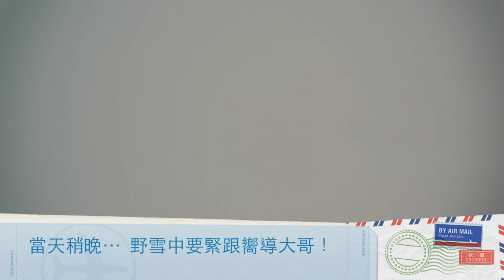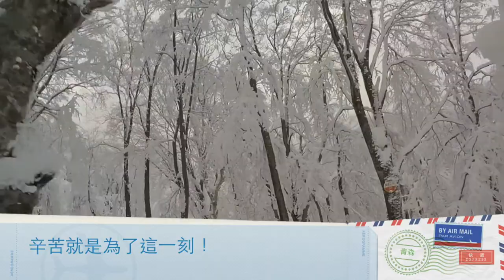八甲田鬆雪翻滾中 影展版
2017/02/15-19  @ 八甲田山 銅像ルート
第四屆 I SNOW 系列 滑雪影像比賽